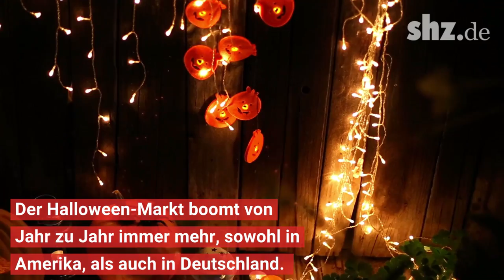Halloween kurz erklärt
Warum wird eigentlich Halloween gefeiert? Seit wann gibt es den Brauch und was steckt ursprünglich dahinter? Antworten gibt es im Video.